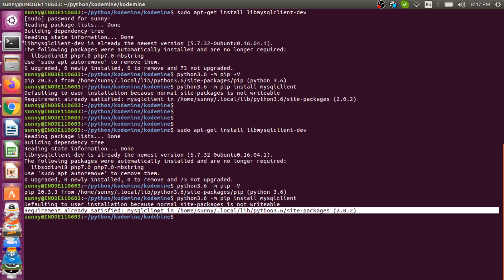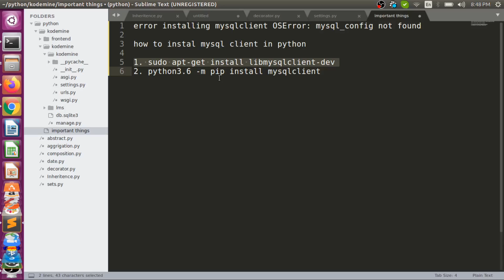MysqlClient Installation Error | MysqlClient Python | Python3 | Django | PIP MysqlClient Error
MysqlClient Installation Error | MysqlClient Python | Python3 | Django | MysqlClient Python Error

Error Info
Collecting mysqlclient
    ERROR: Command errored out with exit status 1:
     command: /home/LPython/my_env/bin/python3.8 -c 'import sys, setuptools, tokenize; sys.argv[0] = '"'"'/tmp/pip-install-fgg27tgk/mysqlclient/setup.py'"'"'; __file__='"'"'/tmp/pip-install-fgg27tgk/mysqlclient/setup.py'"'"';f=getattr(tokenize, '"'"'open'"'"', open)(__file__);code=f.read().replace('"'"'\r\n'"'"', '"'"'\n'"'"');f.close();exec(compile(code, __file__, '"'"'exec'"'"'))' egg_info --egg-base /tmp/pip-install-fgg27tgk/mysqlclient/pip-egg-info
         cwd: /tmp/pip-install-fgg27tgk/mysqlclient/
    Complete output (11 lines):
    Traceback (most recent call last):
      File " string ", line 1, in module
      File "/home/LPython/my_env/lib/python3.8/site-packages/setuptools/__init__.py", line 20, in module
        from setuptools.dist import Distribution, Feature
      File "/home/LPython/my_env/lib/python3.8/site-packages/setuptools/dist.py", line 35, in module
        from setuptools import windows_support
      File "/home/LPython/my_env/lib/python3.8/site-packages/setuptools/windows_support.py", line 2, in module
        import ctypes
      File "/usr/local/lib/python3.8/ctypes/__init__.py", line 7, in module
        from _ctypes import Union, Structure, Array
    ModuleNotFoundError: No module named '_ctypes'
ERROR: Command errored out with exit status 1: python setup.py egg_info Check the logs for full command output.

Kodemine is a learning platform, where Karrie, from time to time comes up with unique videos about Training and Technical Education. Our Vision is to raise the standard of education across the Globe. Our priority is to give easy access to knowledge to our underprivileged and physically challenged friends. We strongly believe in the guidance of Dr. A.P.J. Abdul Kalam Ji, “Only Education can change your life”. So let’s work hard and help and appreciate others for their growth and happiness.